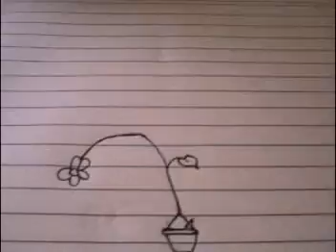moymoypalaboy brasil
O que o amor não Fais !